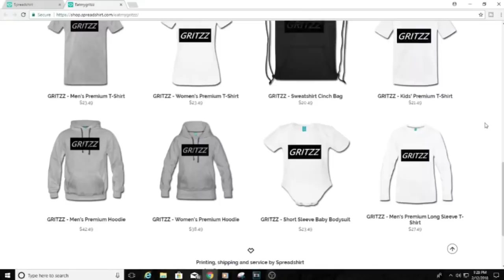ASMR CALL of DUTY MODERN WARFARE REMASTERED [GUM CHEWING] [CONTROLLER SOUNDS] [ASMR]